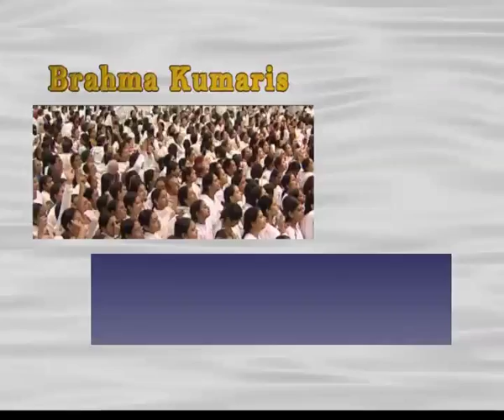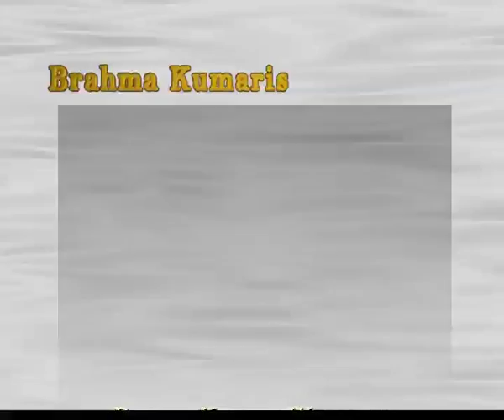Brahma Kumaris-Cycle of TIME-Healer Within By BK Shivani & Suresh oberai EP-29